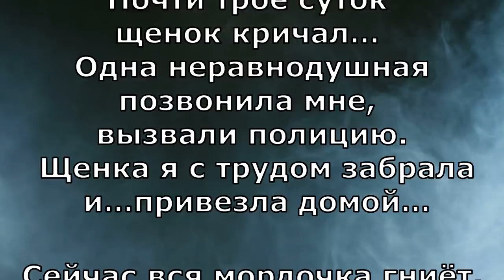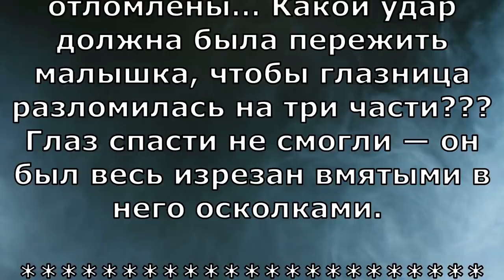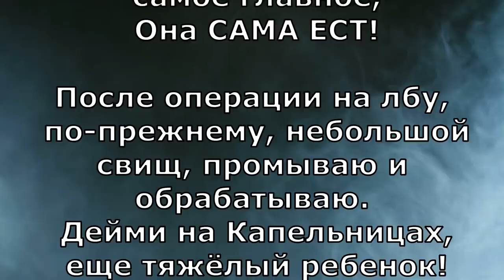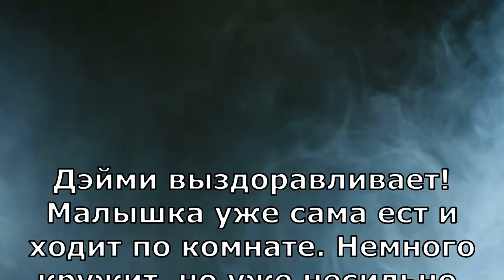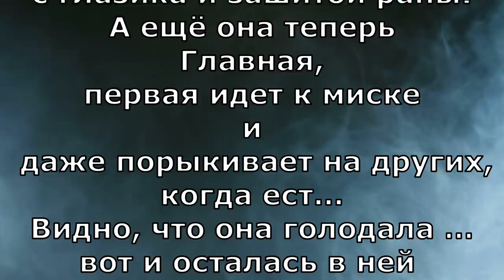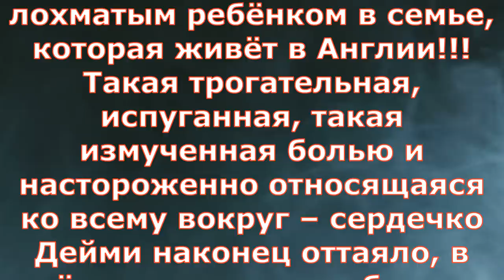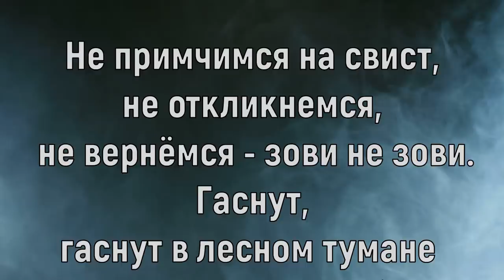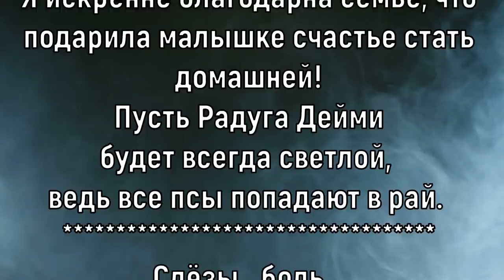Алкаш издевался над щенком. Вызвали полицию. История Дэйми/The alcoholic mocked the puppy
Алкаш издевался над щенком.
 Вызвали полицию. История Дэйми.
The alcoholic mocked the puppy. Dami's story

Сил нет………Как? За что?
У малышки проломлена голова. Сломана глазница.
 Кости вдавлены в череп.
Алкашка издевалась над щенком.
Удар был нанесен чем-то круглым и тяжелым …типа биты…
Одна пьяная подобрала щенка на улице, сунула его к взрослым собакам и ушла..а они его погрызли ..

Одна неравнодушная позвонила мне, вызвали полицию. Щенка я с трудом забрала и…привезла домой…

Трогательная история щенка Дэйми, которую отобрали с полицией у пьяной дуры в крайне тяжелом состоянии — в таком, что ее сразу нельзя было оперировать. Так это было... Малышка была на грани, неделю лежала на капельницах — чтобы стабилизировать состояние для операции.

Я стараюсь, но могу лишь молиться и гладить и капать и плакать и на ручках носить..она тогда молчит и прижимается .. как же ей страшно было эти дни.. Господи!!
 Как же этому ребенку было больно и страшно!!
Малышка умничка - она начала есть, а это даёт надежду ВЕРИТЬ!!!
Потом Дэйми смогли сделать операцию..борьба за жизнь...реабилитация,  её силенок и жажды жизни хватило, чтобы получить второй Шанс!! и…

После операции врач вынес на марлевой салфетке два куска кости, которые  пришлось удалить,  так как они были полностью отломлены… Какой удар должна была пережить малышка что бы глазница разломилась на три части???
 Глаз спасти не смогли...
Дейми потрясающая!! она уже хорошо ходит и почти не кружит вокруг себя как раньше и самое главное)) ОНА САМА ЕСТ!

После операции на лбу по-прежнему небольшой свищ, промываю и обрабатываю. Дейми по прежнему на Капельницах!!
Она еще тяжелый ребенок!! Но я ВЕРЮ — она поправится!!
Алкашка, у которой мы забрали щенка, написала заявление участковому, что мы щенка у нее украли!!!
Спустя 3 месяца случилось Чудо! Дэйми нашла ДОМ!

БОГ есть. Малышка Дома!Да, теперь этот ребёнок будет третьим лохматым ребёнком в семье, которая живёт в Англии...А дальше..прошлое настигло ребенка...